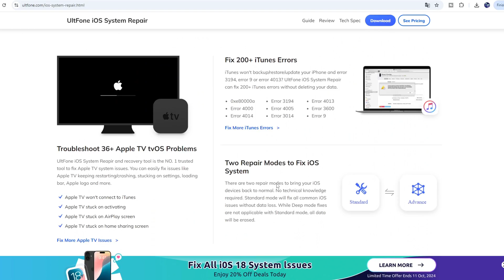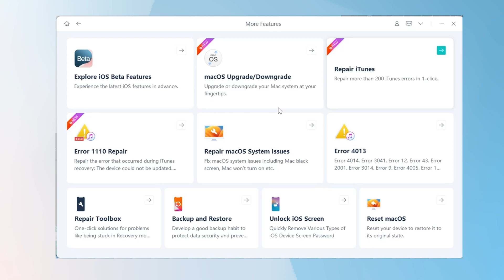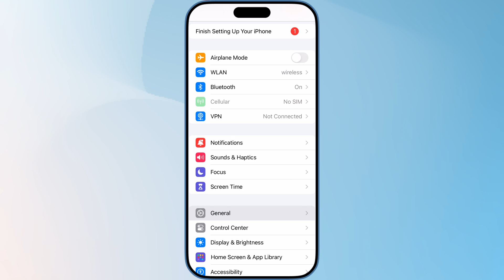How to Use UltFone iOS System Repair - Downgrade iOS 18 with 1 Click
If you're facing any problems with iOS or iPadOS and are looking for a cost-effective solution, UltFone iOS System Repair is the answer you’ve been searching for. Whether you're looking to downgrade your iOS version, or fix common problems like an iPhone stuck on the Apple logo, frozen screens, or black screen issues, we’ve got everything you need. This all-in-one tool is designed to efficiently solve your iPhone troubles.
Let's check out this video!

TimeStamp:
00:00 Intro
00:24 UltFone iOS System Repair Function
00:45 iOS System Repair
01:01 Enter And Exit Recovery Mode
01:08 One-Click Factory Reset
01:17 Anti-data Recovery Mode
01:26 More Features: Repair iTunes&Error Code
01:33 Downgrade iOS 18 With 1 Click